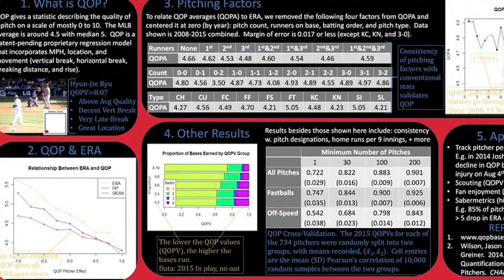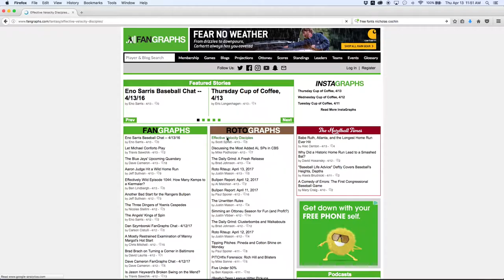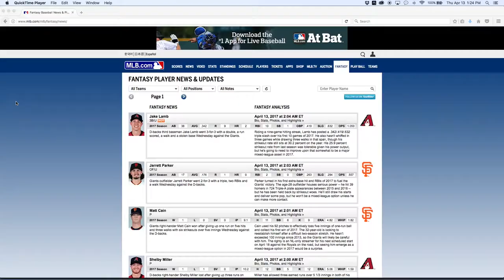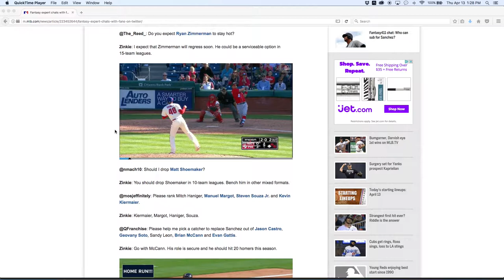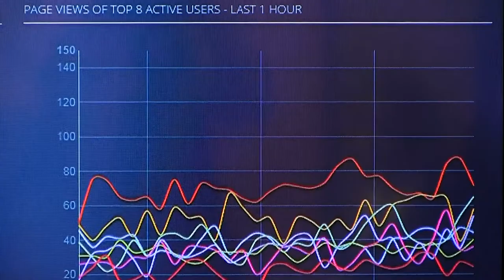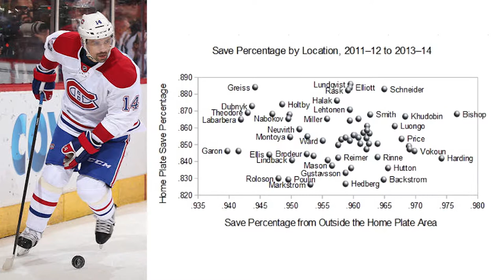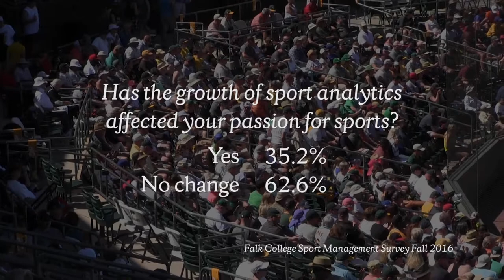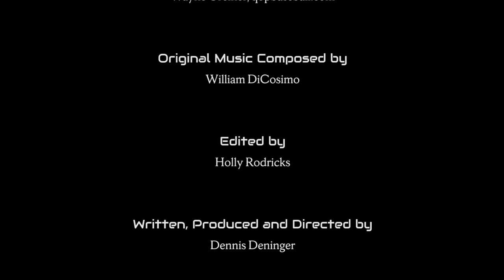Analytics Changing the Fan Experience